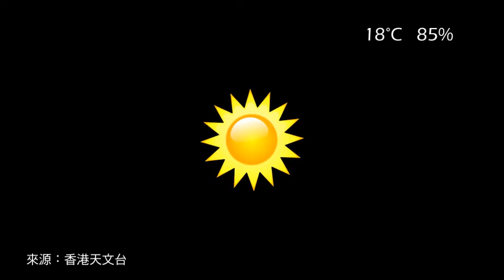OK Finance Weather Check 2018